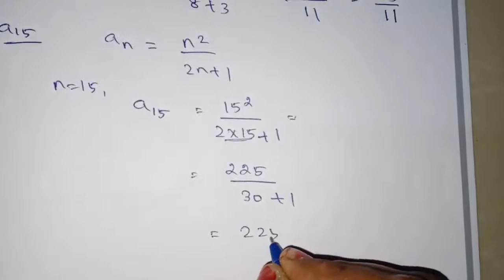10th maths exercise 2.4 5th sum in tamil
10TH STD MATHS  CHAPTER 2  NUMBERS & SEQUENCES  EXERCISE 2.4 SUM 5 10TH MATHS  CLASS 10 MATHS  TAMIL SVM LEARNING HUB 5th SUM
Hi,
This channel will be very useful for tenth standard students to get 100 marks.
Chapter 2 - Numbers and Sequences:
Euclid Division Lemma :
a,b are positive integers. q=quotient, r=remainder
Euclid Division Algorithm:
It is a repeated application of Euclid Division Lemma until we get the remainder as ZERO.

This channel will be available for the following search contents:
1.10th maths chapter 2
2.10th maths chapter 2 in tamil
3.10th maths chapter 2 EXERCISE 2.4
4.10th maths NUMBERS AND SEQUENCES
5.10th std maths
6.10th std maths chapter 2
7.10th std maths chapter 2 EXERCISE 2.4
8.10th std maths chapter 2 in tamil
9.10 class maths
10.10 class maths chapter 2
11.10 class maths in tamil
12.10th class maths
13.10th class maths in tamil
14.10th class maths chapter 2
15.10th class maths NUMBERS AND SEQUENCES
16.10th standard maths
17.tenth class maths
18.10 maths
19.10 maths chapter 2
20.10TH CLASS MATHS 2ND CHAPTER
21.10th class maths chapter 2 EXERCISE 2.4
22.10th maths chapter 2 EXERCISE 2.4 SUM 5
23.10th std maths chapter 2 EXERCISE 2.4 SUM 5
24.10th class maths chapter 2 EXERCISE 2.4 5th SUM
25.10th maths chapter 2 EXERCISE 2.4 5th SUM
26.10th std maths chapter 2 EXERCISE 2.4 5th SUM
27.10th class maths chapter 2 EXERCISE 2.4 SUM 5